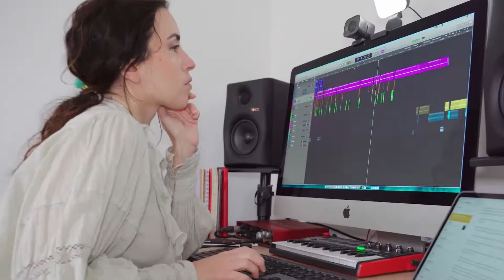Introducing Litra Glow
Spotlight the best part of your creations: YOU ✨ Meet Litra Glow, an easy & accessible light built with you in mind - to help you take your glow-up, confidence, & content to the next level. We can't wait to see all the bright things you create – and how you FindYourLight. 💡